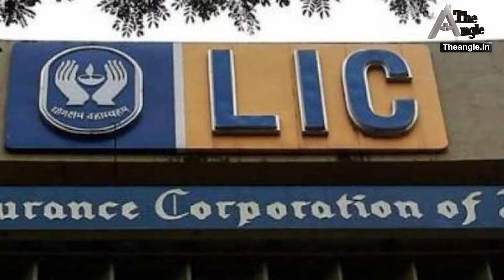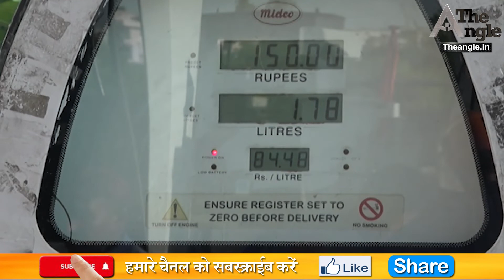सीएम उद्धव ठाकरे ने किया Caa का समर्थन